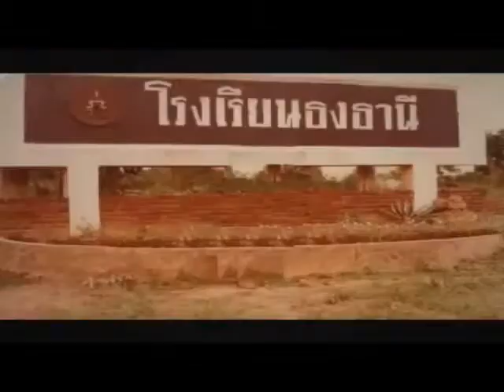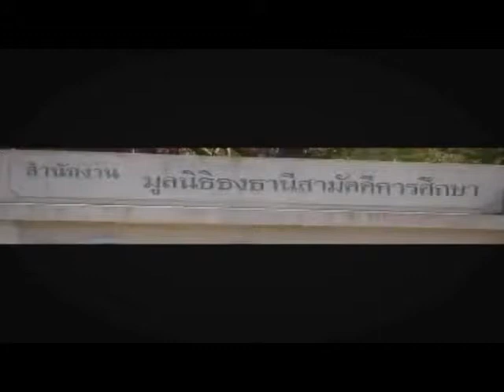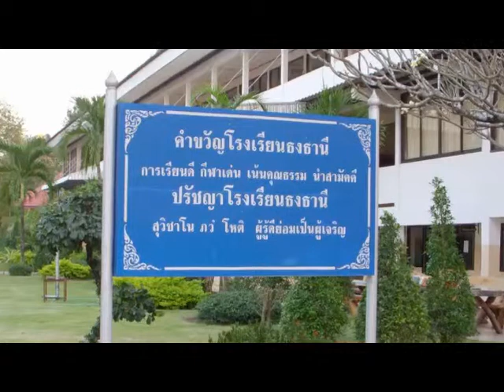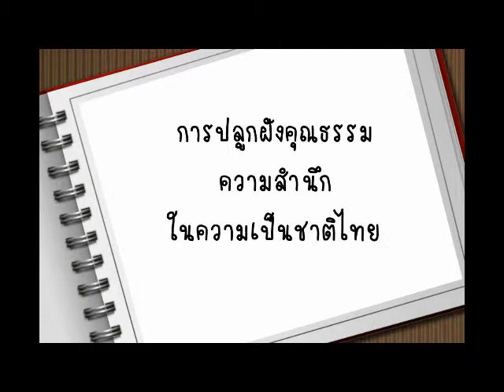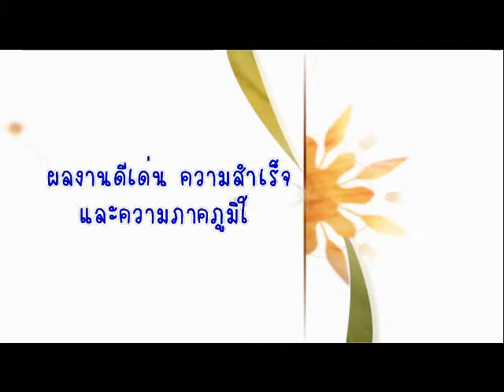โรงเรียนธงธานี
นำเสนอประวัติโรงเรียนและแนะนำผลการในรอบปี 2556 ที่ผ่านมาของโรงเรียนธงธานี